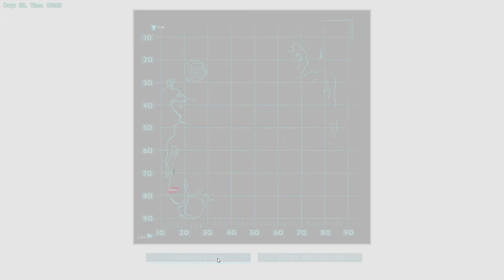10 Insekten - na Klasse Ø LPT: ARK Survival Evolved [deutsch|1080p60]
Falls Du Lust hast mitzuspielen, schreib mir eine E-Mail (in der Kanalinfo) dort wird Dir geholfen.

Da ich heroisch in den Wald zur Erkundung aufbreche und dabei sämtliche Warnungen von Rico ignoriere, sterbe ich direkt mal. und noch mal. uuuund nochmal. dann suchen wir gemeinsam nach meinen Sachen, doch das gestaltet sich schwerer als gedacht...

TÄGLICH NEUE VIDEOS (jedenfalls versuche ich es :P)
FÜR DICH ZUM VORBEREITEN - SOZIALE SEITEN:
Verbesserungs- und Spielevorschläge sind immer gern gehört.

Und wenn dir das Spiel gefällt - KAUFEN !